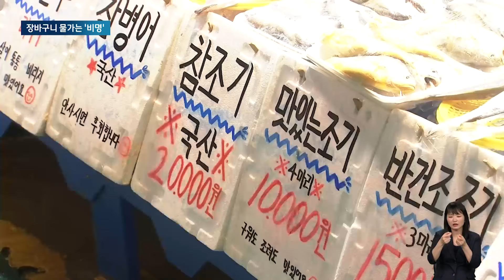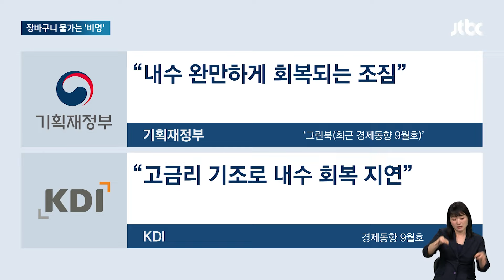"배추 한 통에 만 원이야"…추석 특수 노렸던 내수 '암울' / JTBC 뉴스룸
최근 물가가 안정세인 데다 내수도 살아나고 있다는 게 정부 평가지만, 추석 명절을 맞은 서민들은 이걸 몸으로 느끼지 못한다고 말합니다.

저희가 현장을 둘러보니 차례상 차리기도 겁난다는 목소리가 많았는데, 이 소식, 이상화 기자가 취재했습니다.